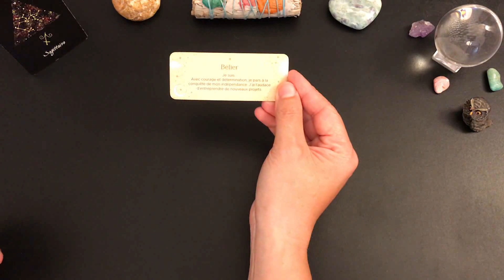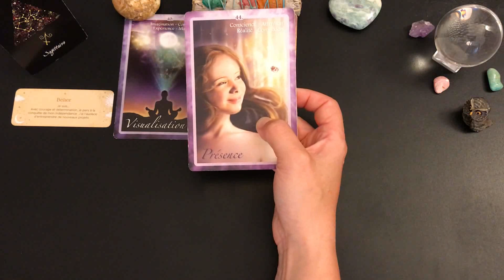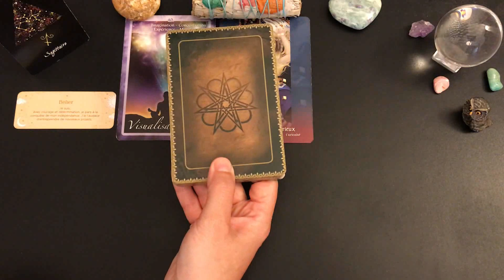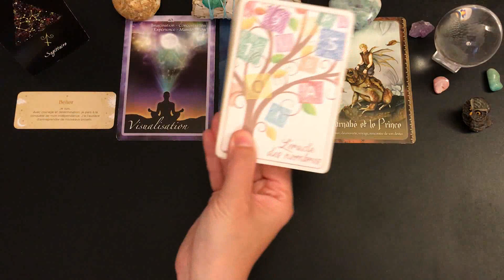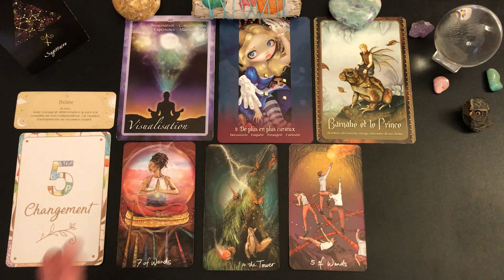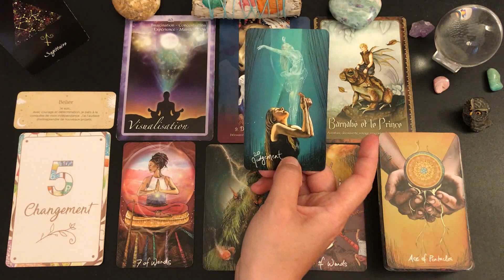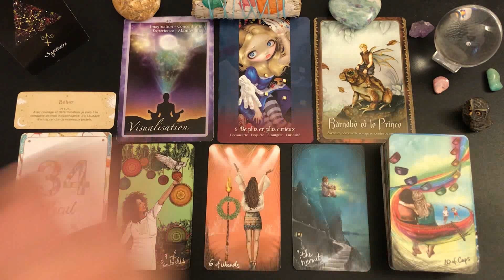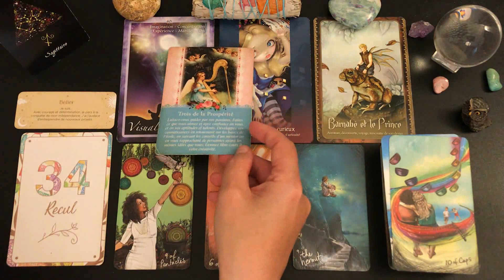♐️SAGITTAIRE✨🌸SEMAINE DU 15 AU 21 MAI 2023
🦋Guidance intuitive des énergies générales, tarots et oracles, cartomancie, taroscope sagittaire, développement personnel, spiritualité,.🦋